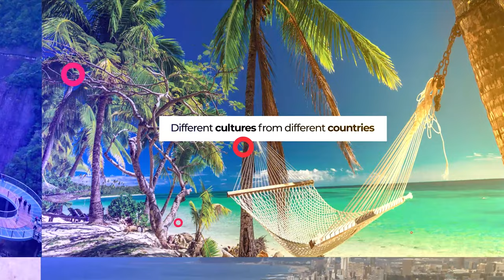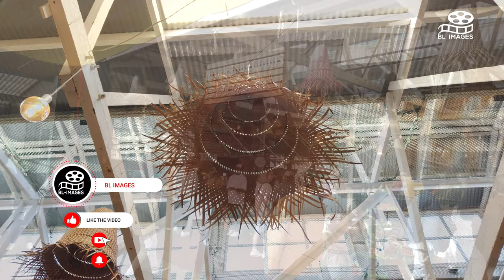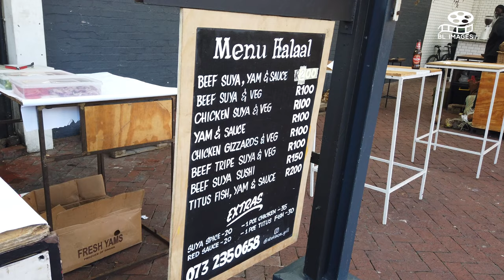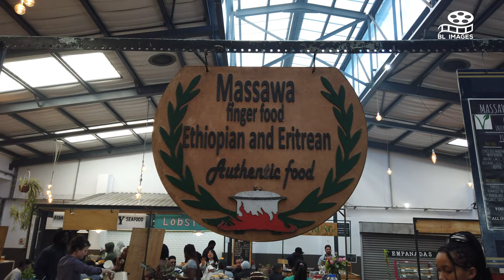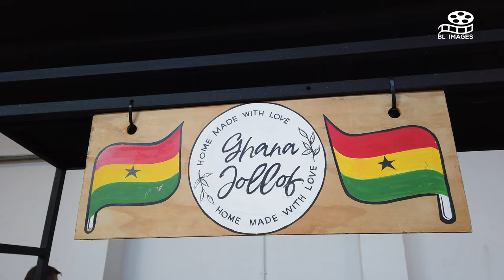Culinary Delights at The Old Biscuit Mill | Woodstock, Cape Town Food Tour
Join us as we explore the vibrant food scene at The Old Biscuit Mill in Woodstock, Cape Town! Known for its diverse selection of artisanal foods, gourmet delights, and fresh produce, this iconic location offers a sensory experience like no other. From savory snacks to sweet treats, local delicacies, and craft beverages, The Old Biscuit Mill is a must-visit destination for food lovers and travel enthusiasts alike. Whether you're a foodie or a curious traveler, this tour will leave you craving more.